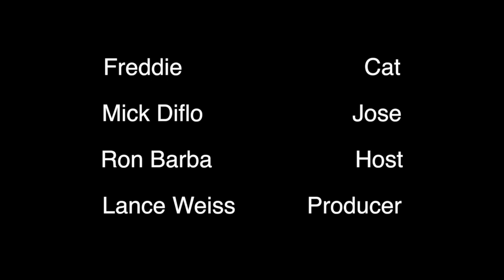The Cat Whisperer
Meet Jose Diflo, the #1 expert on cats.

Starring Freddie the Cat, Mick Diflo and Ron Barba.  Filmed and Edited by Lance Weiss.